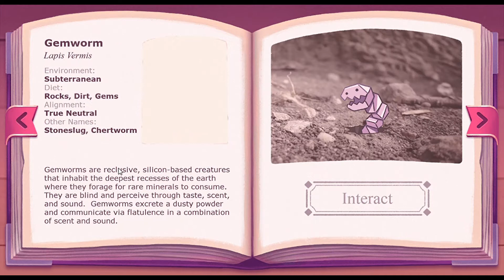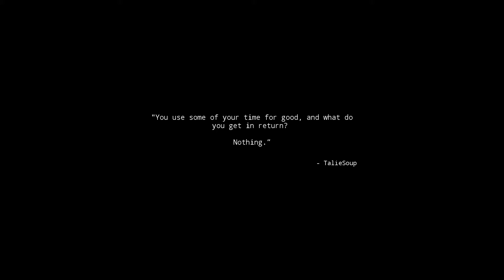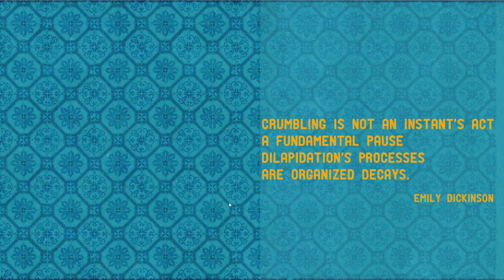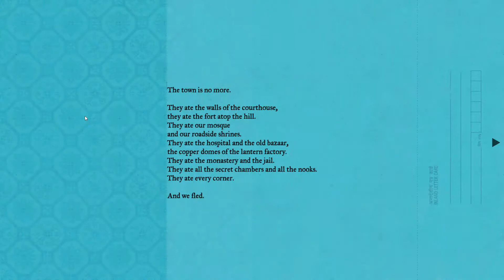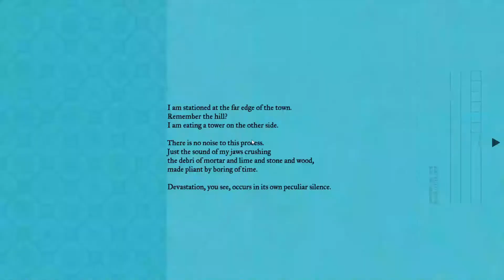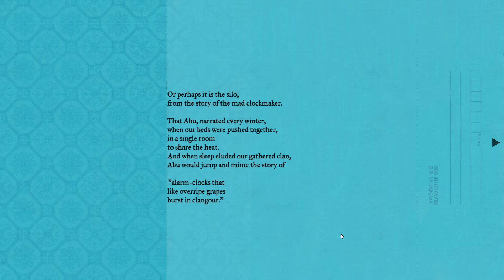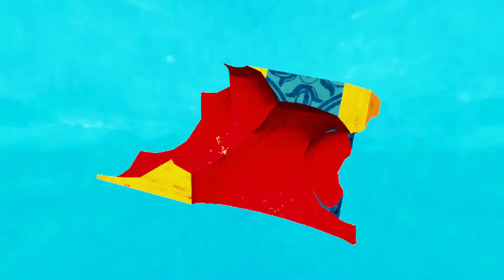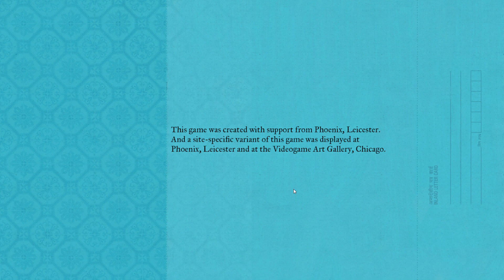Fifi Plays - Mini Medley - Part 5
We have 3 games to check out in this episode, and they're all super gorgeous!